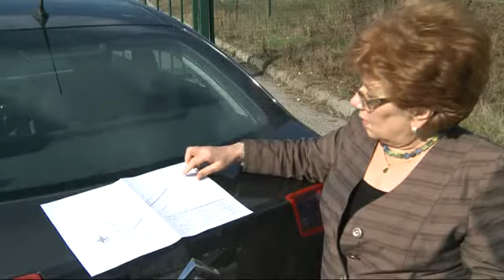Közművesítés indul az ipari parkban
Határon átnyúló üzleti infrastruktúra fejlesztési pályázaton indult Komárom. A projekt a meglévő ipari park bővítését teszi lehetővé.